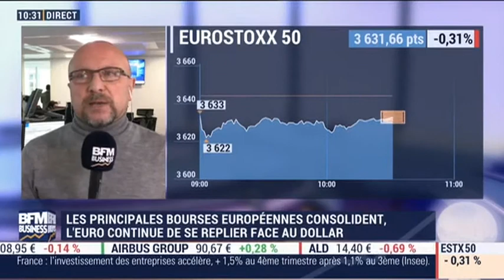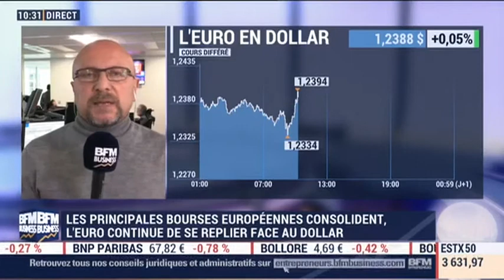30/01/18 : Les Infos d'Experts de Bourse Direct dans Intégrale Placements.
30 Janvier : Le match des traders avec Giovanni Filippo, membre de la cellule Infos d'Experts chez Bourse Direct.

La phrase du jour : "Le CAC40 est-il condamné à végéter toute l'année?"